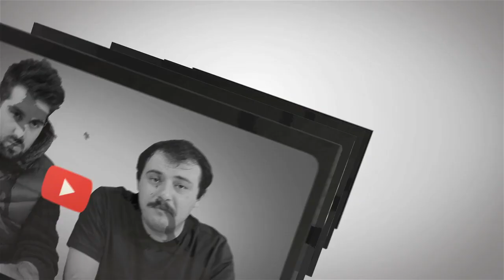Açık Büfe - Kanal Tanıtımı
BKM Mutfak, Açık Büfe ile genç komedyenleri dijital arenada takipçileriyle buluşturuyor.

Oyuncular, stand-up komedyenler, senaristler ve hatta yönetmenler bu büfede deneysel ürünler servis ediyor.

Her hafta farklı videoların izleyicilerin beğenisine sunulacağı Açık Büfe'nin yeni lezzetlerini takipte kalın.

Takip edin;